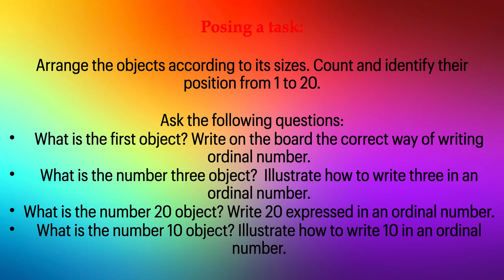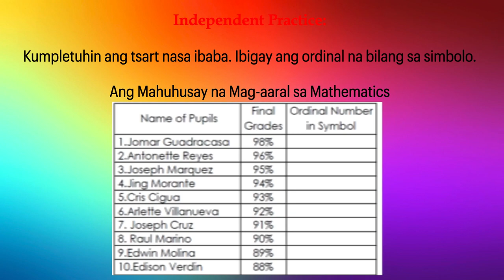Lesson 4 Math 2: K-12 Learning Module: Identifying Ordinal Numbers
Lesson 4 Math 2: K-12 Learning Module: Identifying Ordinal Numbersx